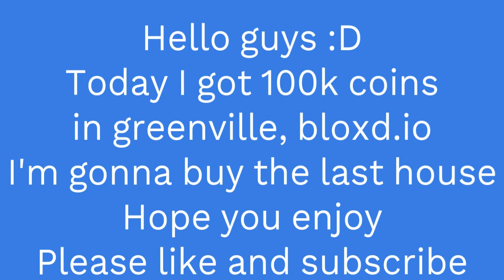Getting Last House In Greenville | bloxd.io